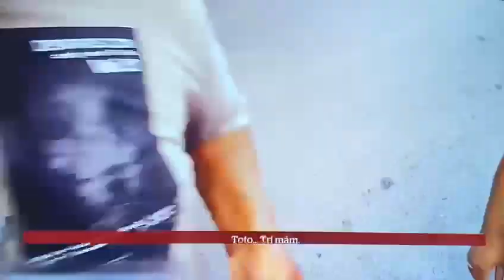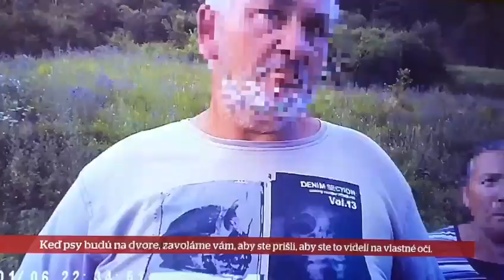Kristina Kovesova - Chminianske Jakubovany - psie zabijacky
Chminianske Jakubovany -  PSIE ZABÍJAČKY  !  Už roky sú kradnuté tisíce psov po celom Slovensku, potom zabíjané a vyrábajú sa z nich psie maste, ktoré sa predávajú za stovky EUR nie len po Slovensku, ale aj do zahraničia. Mäso skonzumujú.

Dva roky sme pracovali na získaní dôkazov a odovzdali ich polícii.

Pozrite sa, ako celý biznis prebieha.

Podľa našich informácií psie zabíjačky pokračujú aj ďalej.

Reportáž na Televízne noviny TV MarkízaTelevízia MarkízaReflex